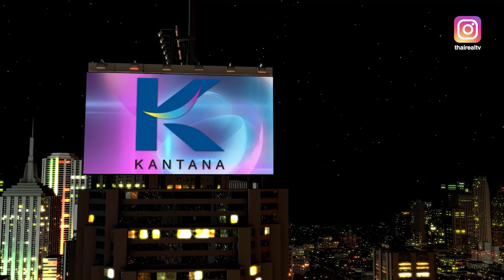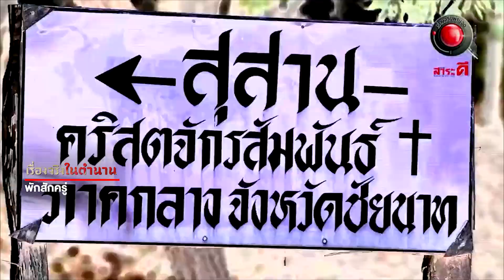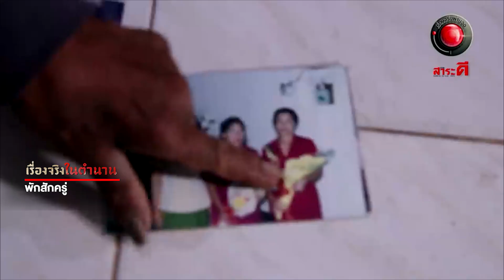Live เรื่องจริง Night Life l คู่ทุกข์ คู่ซี้ พี่น้องอารมณ์ดี